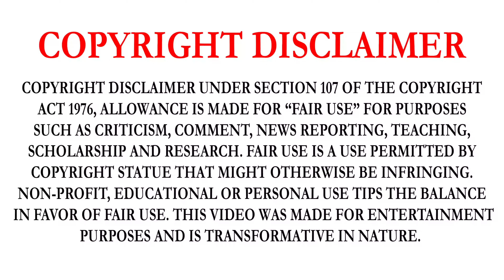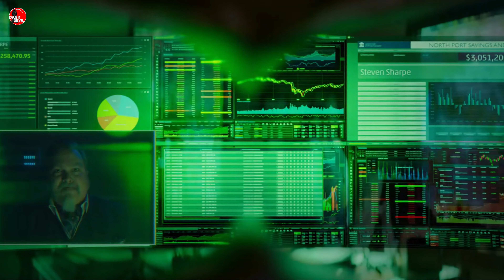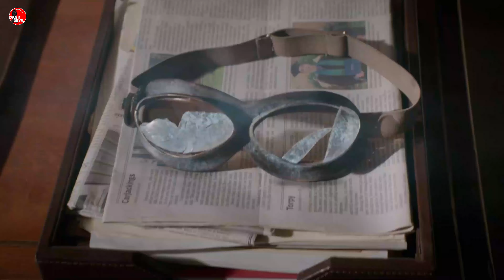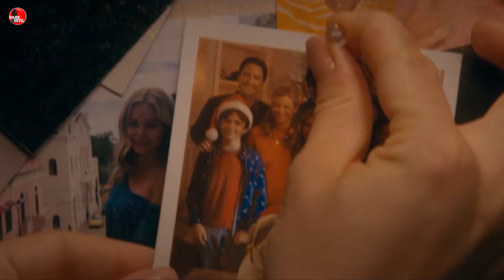STARGIRL | SEASON 1 | EPISODE 13 | FULL STORY EXPLAINED IN TAMIL | DARK DEVIL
DC'S STARGIRL, OR SIMPLY STARGIRL, IS AN AMERICAN DRAMA WEB TELEVISION SERIES CREATED BY GEOFF JOHNS THAT PREMIERED ON DC UNIVERSE. IT IS BASED ON THE DC COMICS SUPERHERO COURTNEY WHITMORE CREATED BY JOHNS AND LEE MODER. THE SERIES FOLLOWS HIGH SCHOOL STUDENT COURTNEY WHITMORE, PORTRAYED BY BREC BASSINGER, WHO DISCOVERS THE COSMIC STAFF AND BECOMES THE INSPIRATION FOR A NEW GENERATION OF SUPERHEROES WHO BECOME THE JUSTICE SOCIETY OF AMERICA.